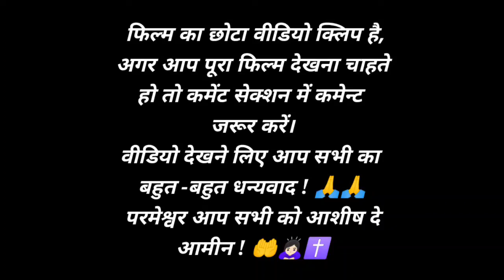✝️🔥 📖 यीशु मसीह का लोगों के बीच सुसमाचार प्रचार 🔥✝️🙇🏻‍♀️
प्रिय, मेरे मसीह भाई बहन आप सभी को जय मसीह।    🙏✝️🇮🇳
उम्मीद करता हूं, आप सभी मसीह भाई बहन प्रभु यीशु में आनन्दित होंगे।
संसार के जरूरतों से तो परेशान होंगे पर हमारे पास आत्मिक रोटी यीशु मसीह है।
मैं हर रोज बाईबल के वचनों को शॅार्ट वीडियो बनाकर युट्युब शोशल मीडिया प्लेटफार्म में अपलोड़ करता हूं।
धन्य है वह जो इस भविष्यद्वाणी के वचन को पढ़ता है, और वे जो सुनते हैं और इस में लिखी हुई बातों को मानते हैं, क्योंकि समय निकट आया है॥
परमेश्वर पिता प्रभु यीशु मसीह की दया और अनुग्रह आप और आपके परिवार पर सदा बनी रहे।
 आमीन ! 🙇🏻‍♀️🙇🏻‍♀️🛐🛐🙏🙏